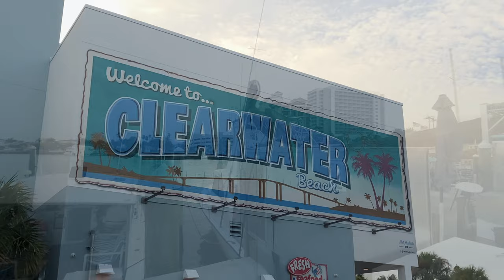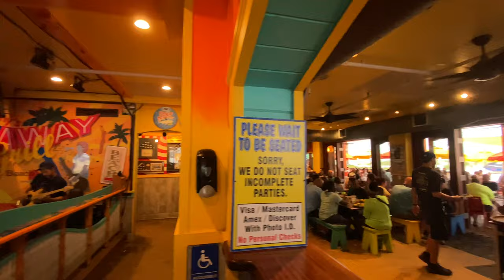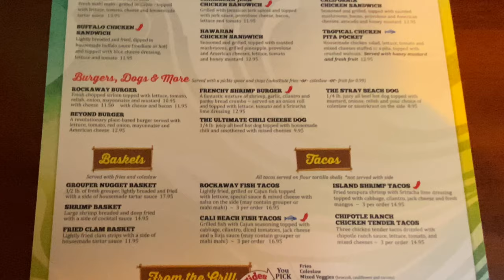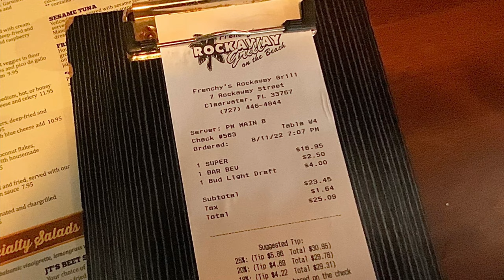[Clearwater Beach FL] Best Grouper Sandwich? Frenchy’s Rockaway Grill & Beach Walk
This video is the first of a new series of videos that I will be shooting in Clearwater Beach FL. These videos will document and review the bars and restaurants around the area and mostly feature the grouper sandwiches as the baseline dish. After dinner I walked down the beach in order to soak up the final days of summer vibes around Pier 60.